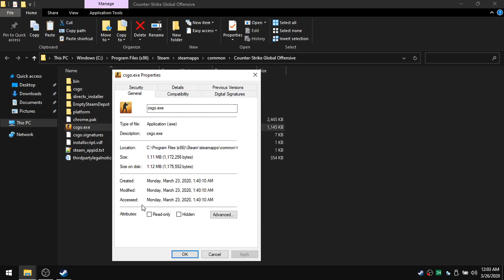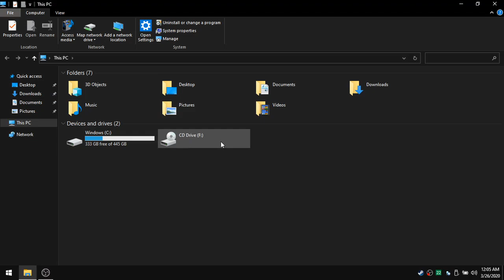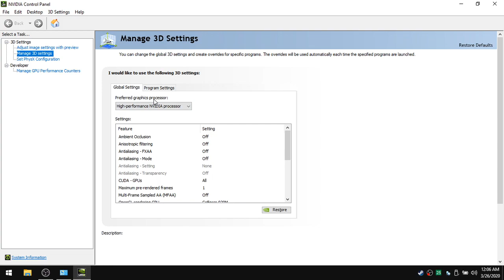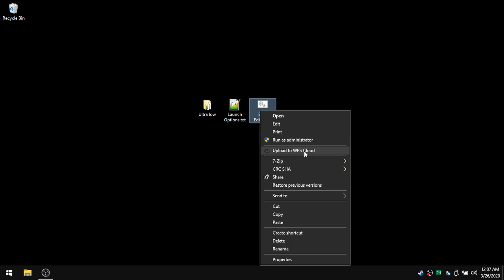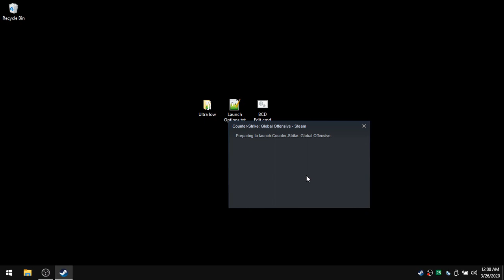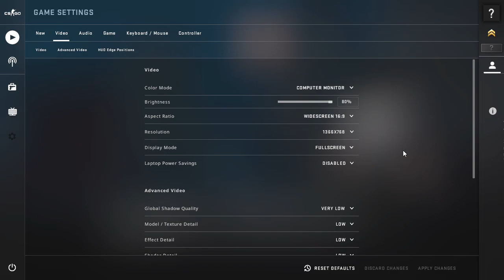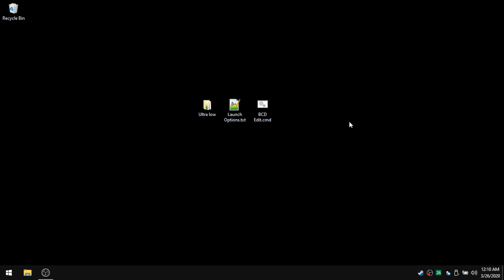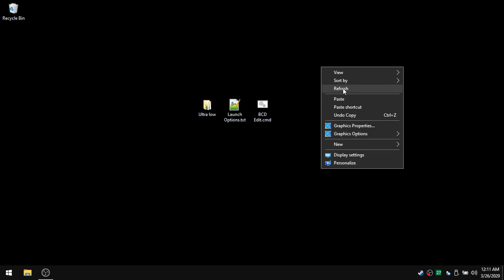🔧 CSGO: Dramatically increase performance / FPS with any setup! 2020 UPDATE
CSGO FPS increase guide, Operation Shattered Web free to play more fps, fix lag and stutter✔️ better fps, boost fps within CSGO

This video will teach you guys how to optimize csgo / counter strike global offensive for the best increases possible to boost fps reduce lag stop stuttering fix spikes and improve visuals within counter strike global offensive Operation Shattered Web free to play f2p 2020 update

🔽 All steps to follow along with this video are below 🔽
🔹Disable full-screen optimizations (Windows 10)
🔹Get rid of all old "performance" launch options
🔹Autoexec/config commands
🔹Optimal Nvidia 3D settings inside Nvidia Control Panel
🔹Disable HPET (High Precision Event Timer)
🔹Disable Hardware Acceleration
🔹In-game Graphics Settings
🔹MSI Utility
🔹Disable steam overlay in CS:GO properties.
🔹Timer Tool

Still getting low fps ? try lowering the resolution ingame i.e Using the Resolution Scale option, Start at 100% then work downwards until viable results are found.

Try overclocking both your CPU & GPU, this can help out a TON! just find out what your gpu or cpu is, or both and youtube for overclocking guides, this will help ALOT!

Other Helpful / Cool Tutorials: